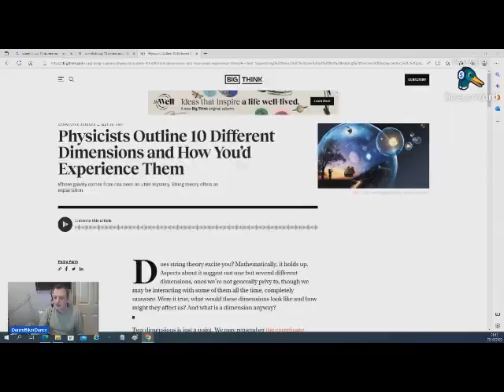What is the 5th dimension and why can't we see it?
the 5th dimension explained